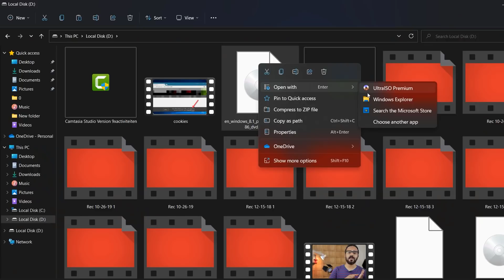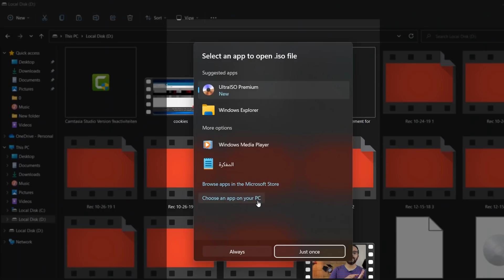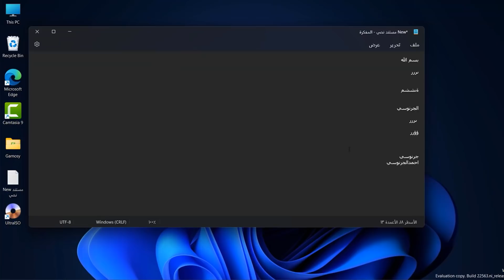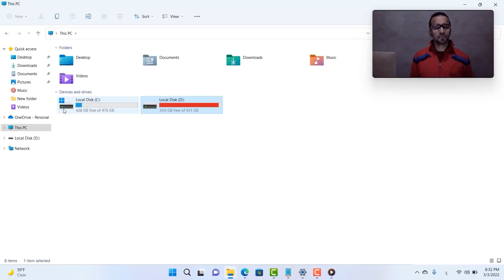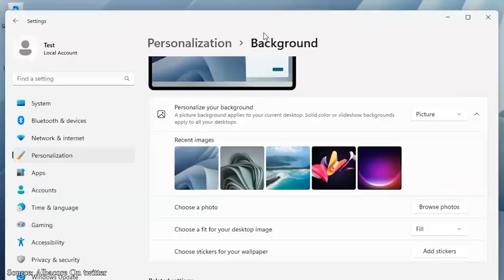ويندوز 11 - اعادة تصميم ويندوز ميديا بلاير + نوت باد جديدة وإضافة الاستيكرز على سطح المكتب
استعراض مميزات جديدة في ويندوز 11 Windows 11 New Features

أكواد خصم لو بتشتري من موقع نون:
AG
CRAZY17
CRAZY18

💗 شكراً لمتابعتكم 💗